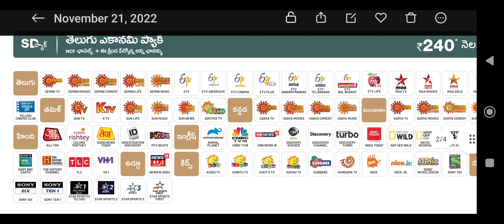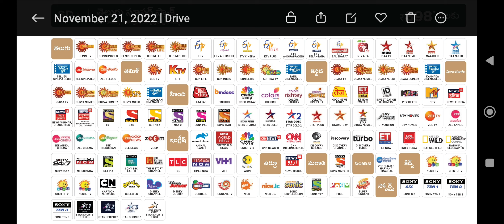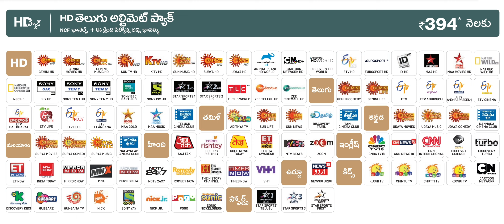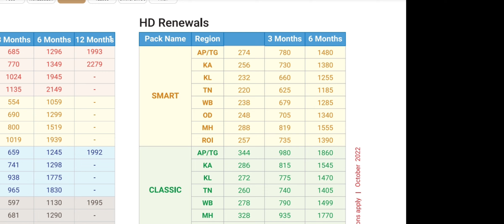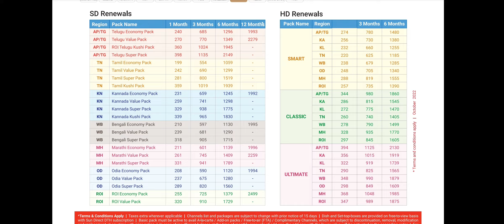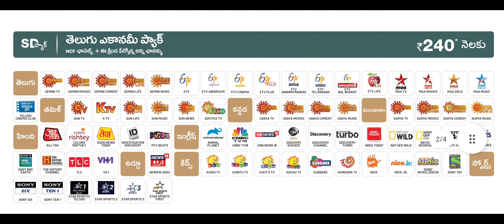Sun🌞 Direct 📡లో ఏ ఏ రీఛార్జిలు📱 ఎలా చేసుకోవాలి